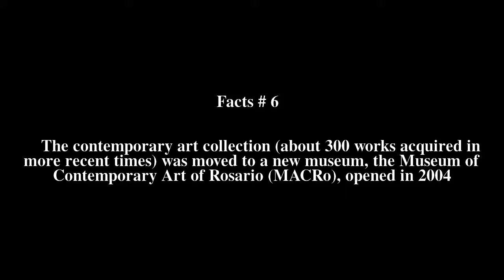Juan B. Castagnino Fine Arts Museum Top # 6 Facts